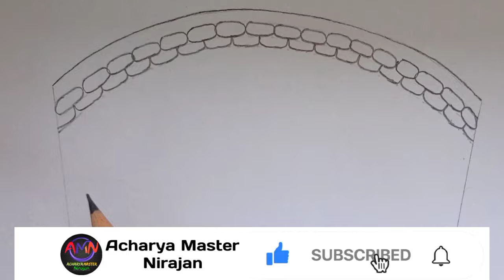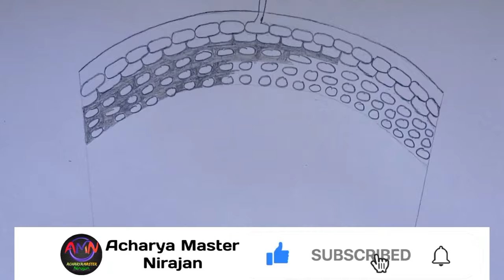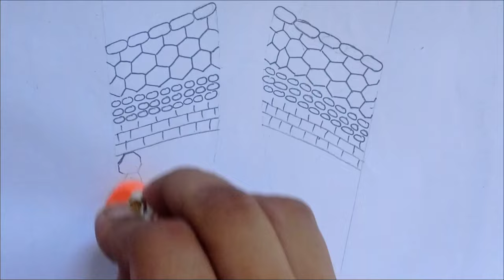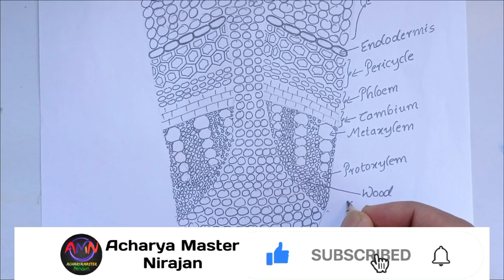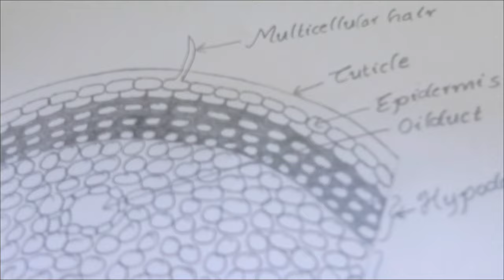How to draw transverse section of dicot stem || Labelled diagram of dicot stem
Hello friend 🙏🙏
In this video i will going to teach you about dicot stem diagram. And how to draw it. I hope you understand this video and it will help you a lot to draw diagram of botanical drawing. If you will be able to draw this botanical drawing of dicot stem then like this video and don't forget to Subscribe this channel and and press the bell icon after subscribe to get notification of such amazing video.Share this video to your friend also🥰🥰

Hope this video help you a lot 🥰.

Top related search term👇👇
1)How to draw transverse section of dicot stem
2)How to draw dicot stem
3)How to draw well labelled diagram of dicot stem
4)How to draw labelled diagram of dicot stem
5)How to draw botanical drawing
6)dicot stem drawing
7)labelled diagram of dicot stem
8)Botanical Drawing
9)Diagram of dicot stem
10) ts of dicot stem

Hope guys this video is helpul for u 😊